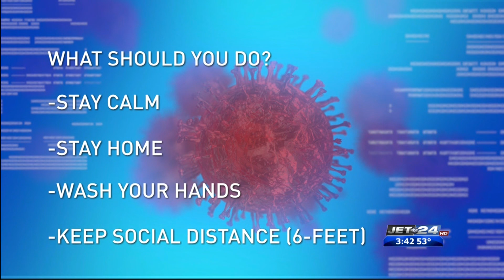County Executive Kathy Dahlkemper gives daily COVID-19 report